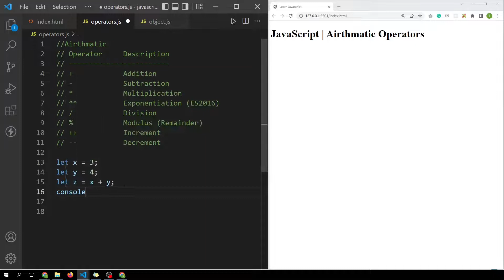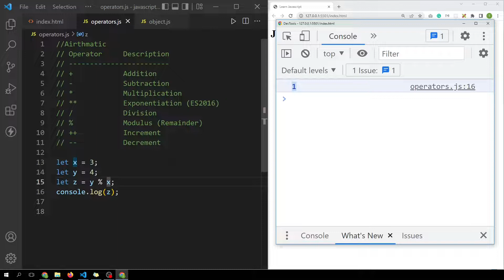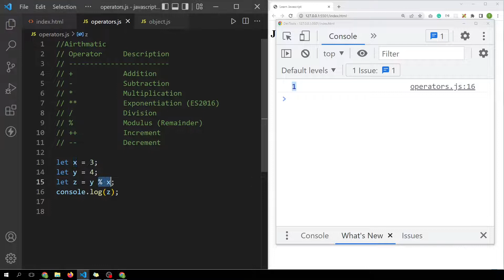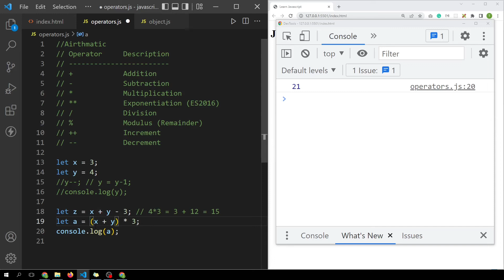Arithmetic Operators in JavaScript | JavaScript Tutorial In Hindi #10 [2022]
In this video, we will discuss about arithmetic operators with an easy example in JavaScript in Hindi

Hello Guys! we started this channel to teach you coding in a simple way. UnxtCoder is a product of team EducateKaro please check out the website.